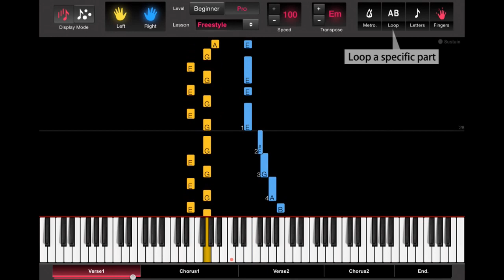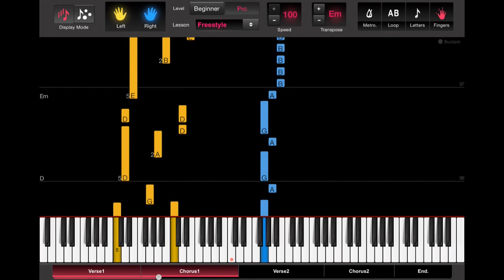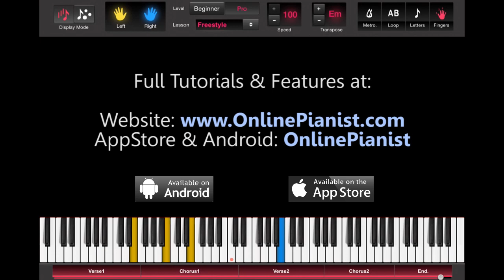How to play Back To Earth by Steve Aoki ft. Fall Out Boy - Piano Tutorial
Learn how to play Back To Earth by Steve Aoki ft. Fall Out Boy on the piano with the only animated piano tutorial online!

Beginner & Intermediate versions available on our Apps & Website!!

For the full piano lesson with personal adjustment of the player's features